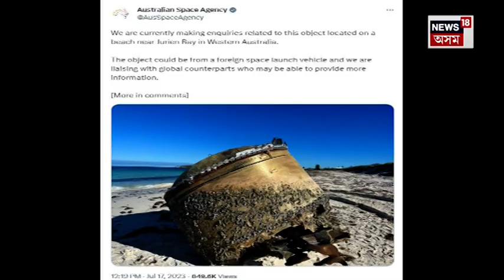Chandrayaan-3 Debris Found on Austrelian Beach ? অষ্ট্ৰেলিয়াৰ সমুদ্ৰপাৰত এটা আশ্বৰ্যকৰ বাকচ